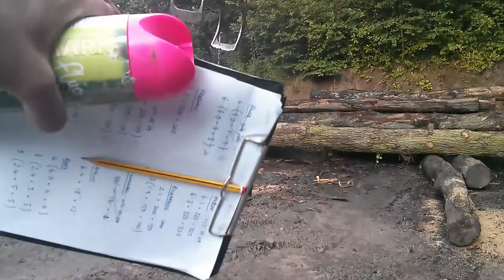Unloading oak logs at Whitney Sawmills 2014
John Hall, Shropshire Forestry Contractors delivering a load of English Oak to Whitney Sawmills, Autumn 2014